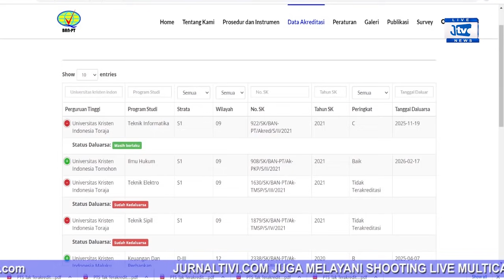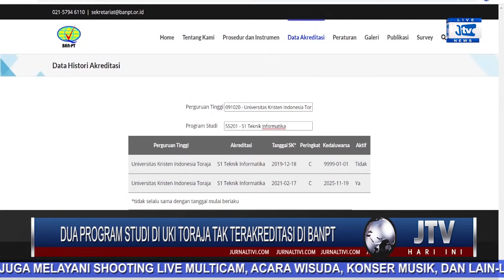STATUS DUA PRODI DI UKI TORAJA TAK TERAKREDITASI, DUA RIBU LEBIH MAHASISWA TERANCAM TAK BISA WISUDA